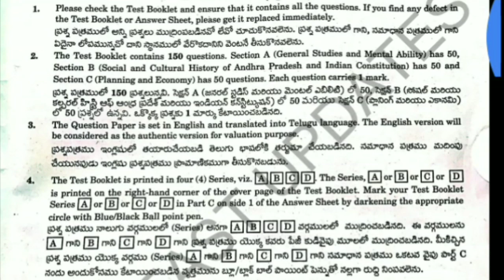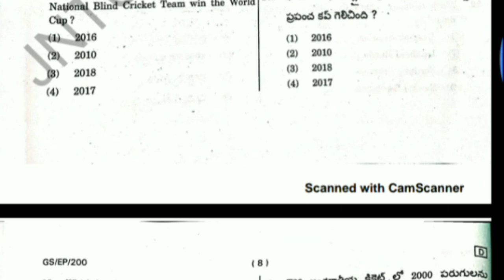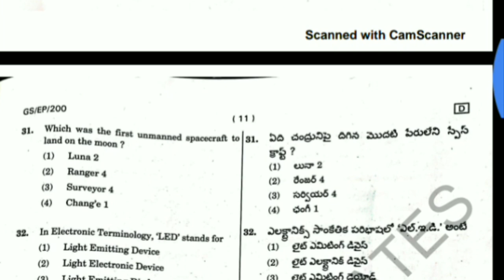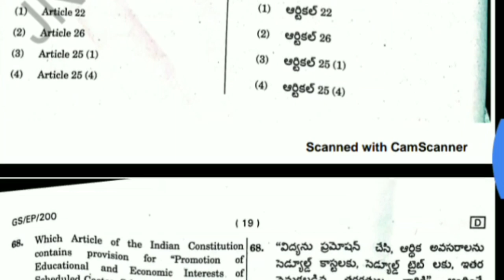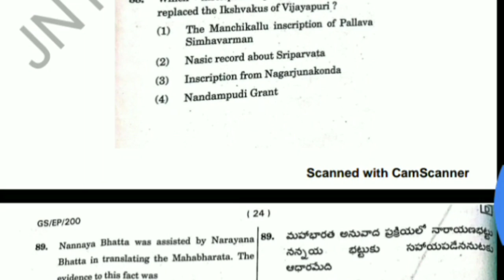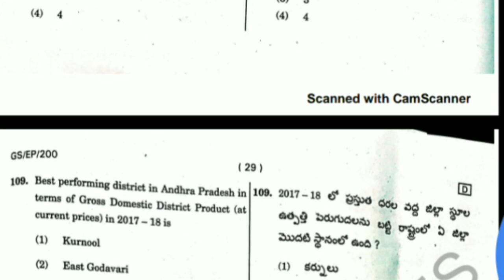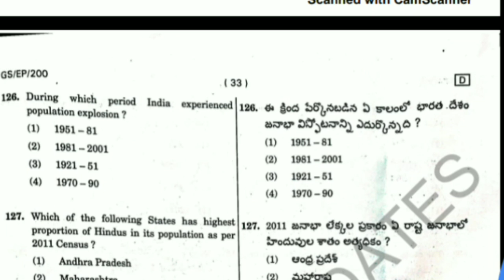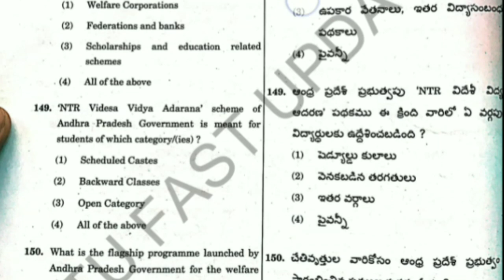Appsc group2 preliminary exam paper 2019